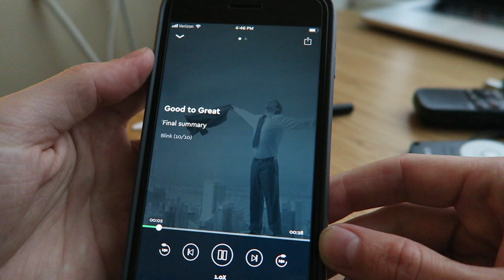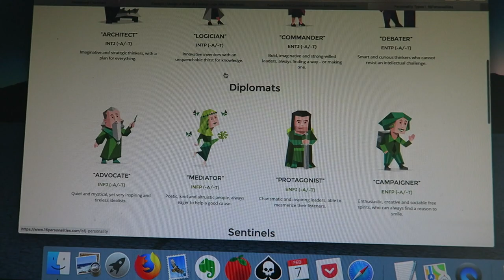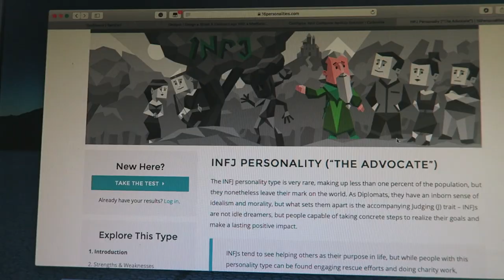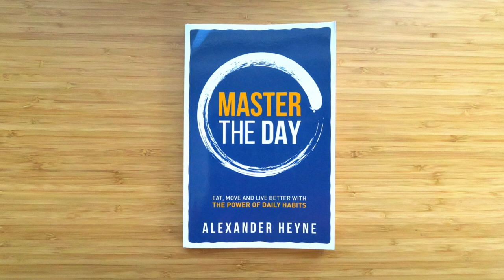My Personality Test Results...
The first 100 people to go to ​ ​are going to get unlimited access for 1 week to try it out.